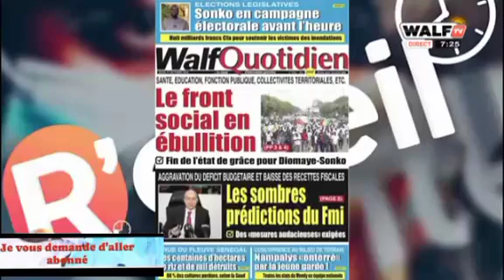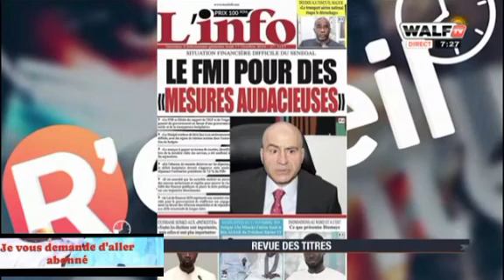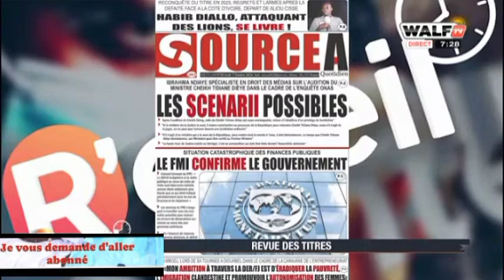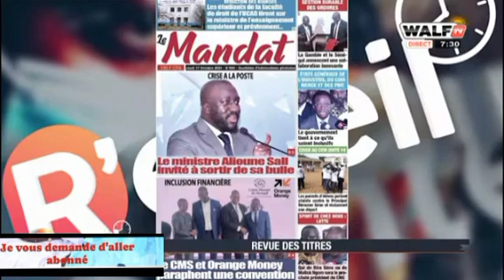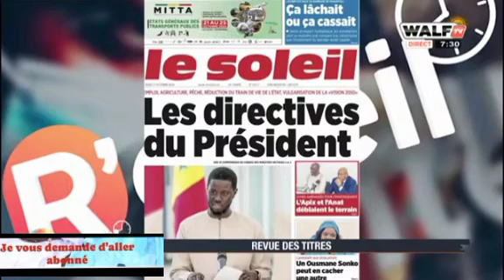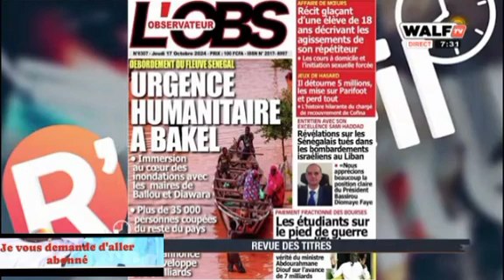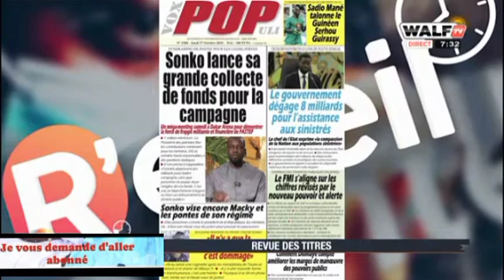Revue de presse walf fm wolof seydina omar ba le 17/10/2024